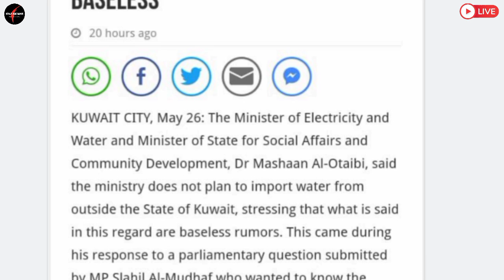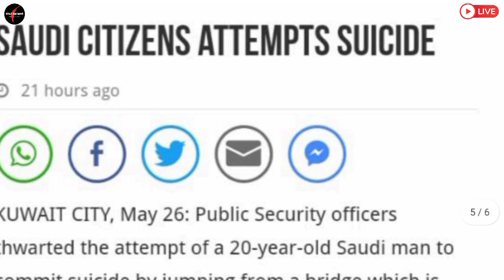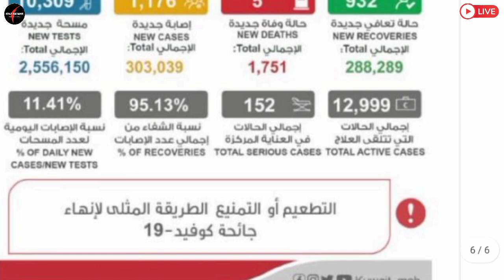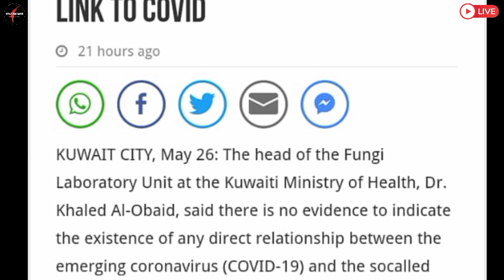🔴Kuwait Good News ¦¦ Kuwait Todays Big News ¦¦ Kuwait News ¦¦ Kuwait Hindi News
⏩KuwaitNews
KuwaitTodaysNews
KuwaitBreakingNews
KuwaitLiveNews
KuwaitHindiNews
KuwaitTopNews
KuwaitNewsHeadlines
KuwaitNewsUpdates
KuwaitGoodNews
KuwaitBigNews